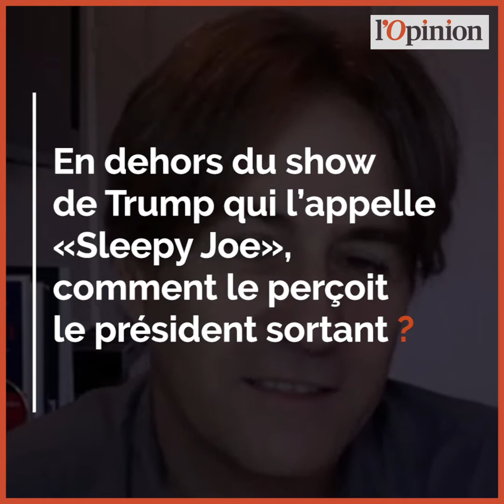Jean-Eric Branaa : «Trump craignait plus que tout que Biden sorte vainqueur de cette campagne»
A la veille de l’élection présidentielle américaine, Jean-Eric Branaa, auteur d’une biographie de Joe Biden, dresse le portrait du candidat démocrate. Biden et l’art du compromis, comment Trump le perçoit... Jean-Eric Branaa répond.